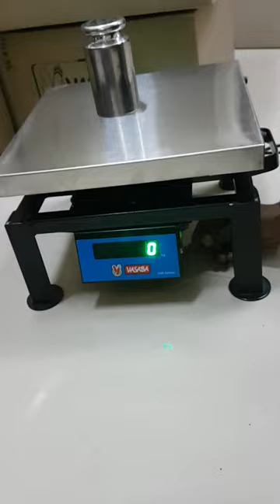Weighing Scale Operating Video/100kg/300mm/ss/VASABA Brand